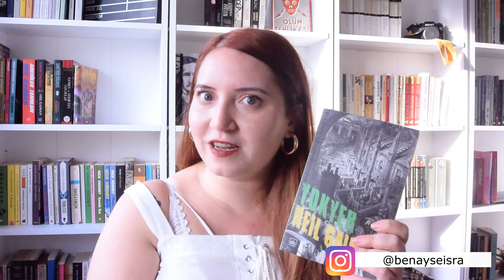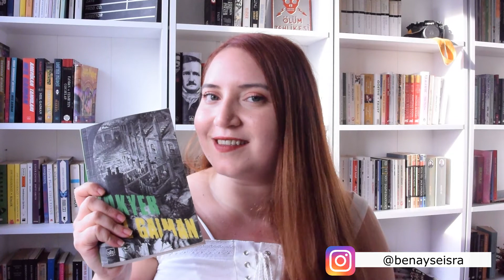Neil Gaiman Yokyer Kitap Yorumu | Kitap Tavsiyeleri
Herkese Merhaba !

Bu videomda size çok sevdiğim kitaplardan biri olan Neil Gaiman'ın Yokyer adlı kitabından bahsettim.